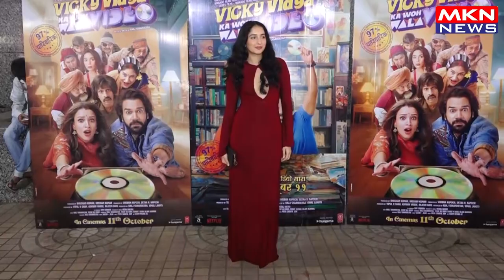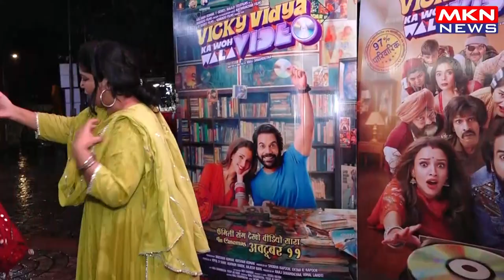SHWETA TRIPATHI,BHUSHAN KUMAR,SHILPA RAO & TIKU TALSANIA AT SPECIAL SCREENING OF THE FILM VICKY VIDY